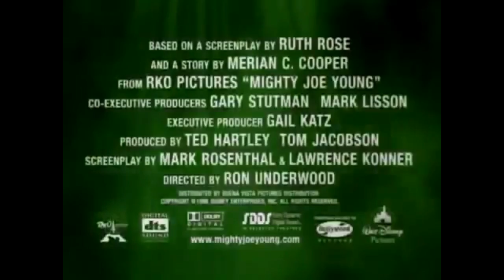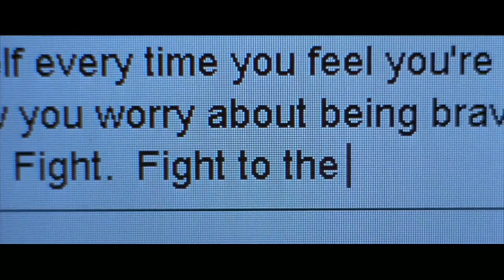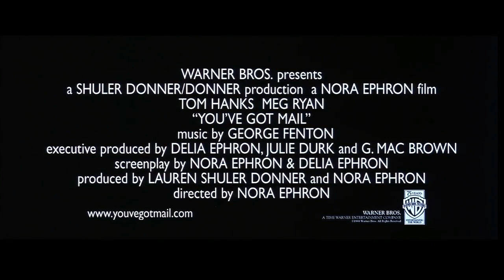Opening To I'll Be Home For Christmas AMC Theatres (1998)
These are the opening previews for Disney's "I'll Be Home For Christmas" at AMC Theatres in 1998.

There are a few reasons to say about this video:
1) I didn't steal my video or anything.
2) This is a remake of this video that I made for StarButterflyRocks in Christmas of 2015 from my other channel (Sean Daswani), but with more previews and a different AMC Theatres "Feature Presentation" bumper, because the AMC Theatres "Feature Presentation" bumper I used was the 1996 to 2002 "Feature Presentation" bumper.

1) AMC Theatres: "Previews" Bumper (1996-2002)
2) Mighty Joe Young Theatrical Trailer
3) Jack Frost Theatrical Trailer
4) You've Got Mail Theatrical Trailer
5) Inspector Gadget Teaser Trailer
6) A Bug's Life Theatrical Trailer
7) The Rugrats Movie Theatrical Trailer
8) Babe: Pig In The City Theatrical Trailer
9) The Prince Of Egypt Theatrical Trailer
10) AMC Theatres: "Silence Is Golden" Bumper (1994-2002)
11) AMC Theatres: "Feature Presentation" (AFI "100 Years... 100 Movies") Bumper (1998)
12) Walt Disney Pictures (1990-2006) (I'll Be Home For Christmas Variant)
13) Mandeville Films (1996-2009) (I'll Be Home For Christmas Variant)